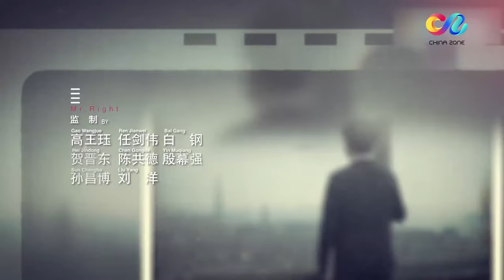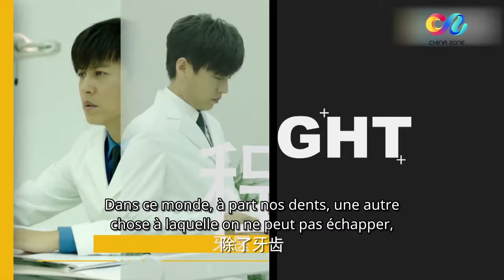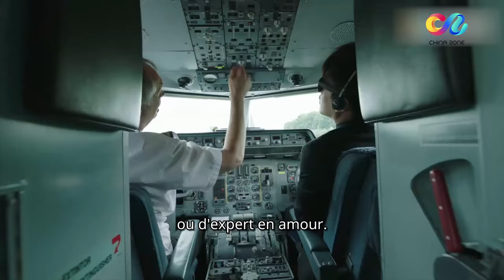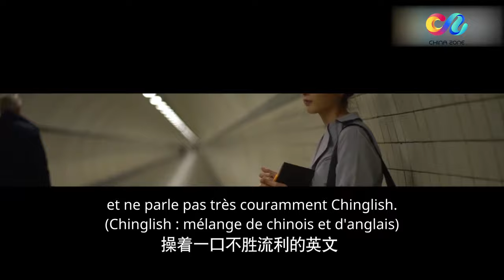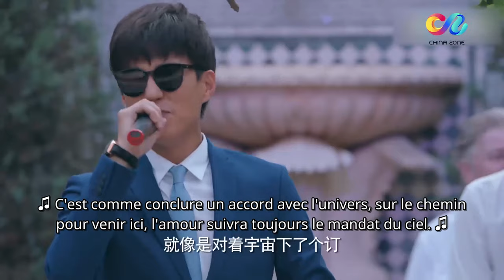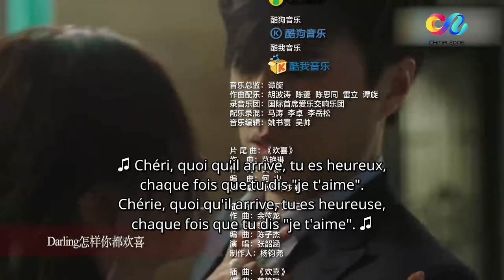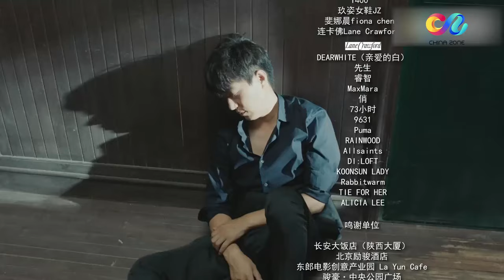【FR SUB】《Monsieur Amour 恋爱先生》 EP1 Starring: Dong Jin | Shuying Jiang 【China Zone-Français】